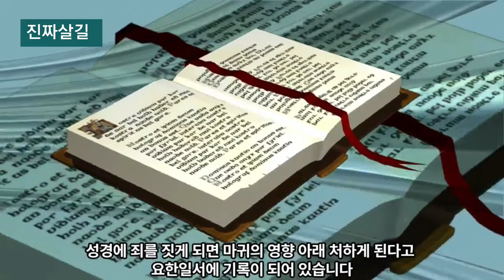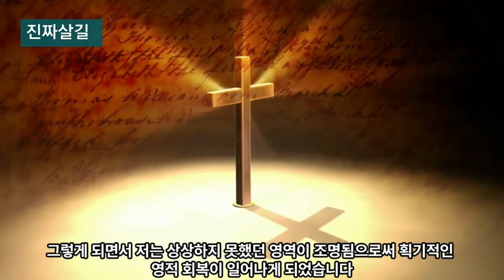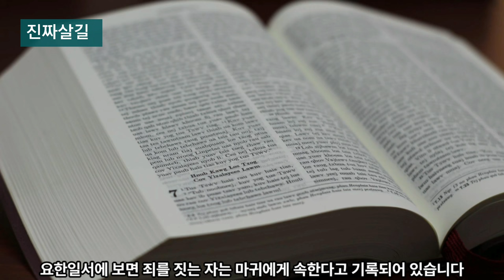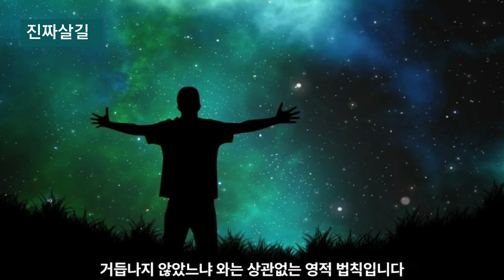가난뱅이로 살아가게 만드는 거지 귀신들~(고바울목사)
조상들의 죄악상, 특별히 우상숭배의 죄가 흘러내려와 자자손손 괴롭힐 수 있다. 반드시 예수님의 이름으로 끊어내야 한다. 깡통 든 거지가 조상이 섬긴 죄로 인해 그 조상을 가난하게 살도록 역사했다면 그 후손들도 죄를 회개하지 않고 죄를지을 때 그 죄를 타고어와 가난하게 살도록 역사한다는 것이다. (고바울목사)